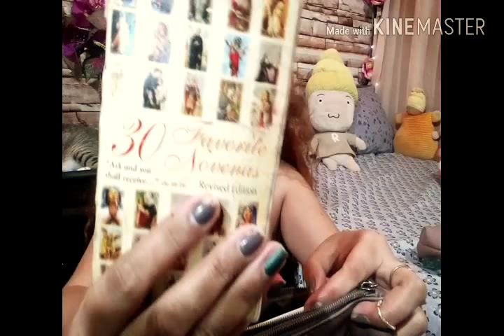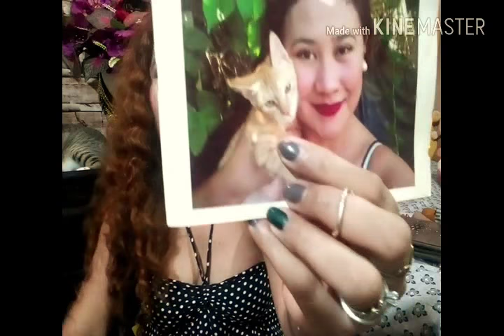MY BAG....WHATS INSIDE #18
PLS CHECK THE QUALITY GUYS SO YOU CAN SEE BETTER IM SHOWING YOU WHATS INSIDE MY BAG IM SORRY IF I WASNT ABLE TO SHOW YOU MY PHONE ITS THE ONE IM USING FOR FILMING ...THANK YOU GUYS FOR WATCHING EVEN IF ITS NOT TO MUCH SALAMAT AGAIN